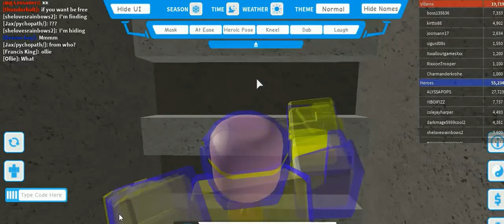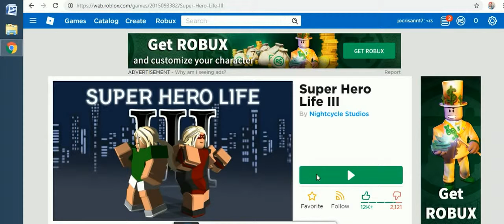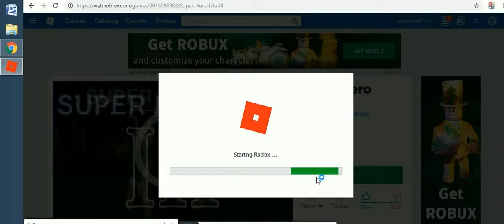roblox april edition -46